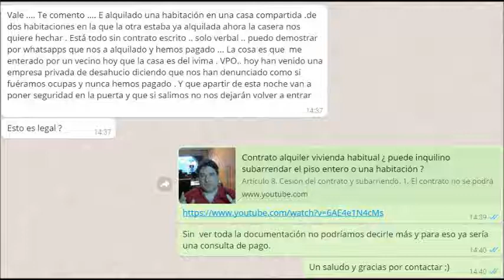Consulta asesor inmobiliario : he alquilado una habitación compartida y nos quieren echar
Whatsapp he  alquilado una habitación compartida y nos quieren echar